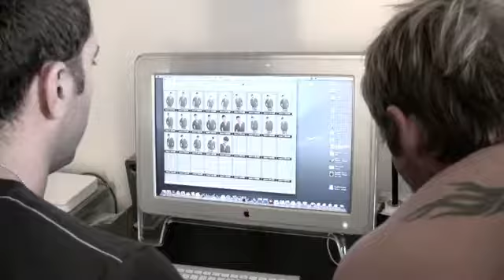Jessie Pavelka 2011 Calendar Shoot